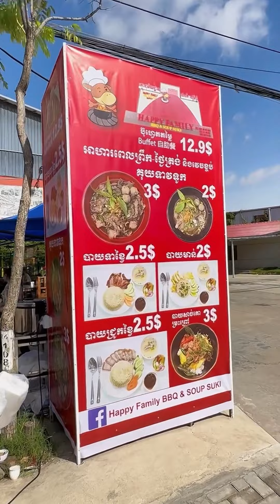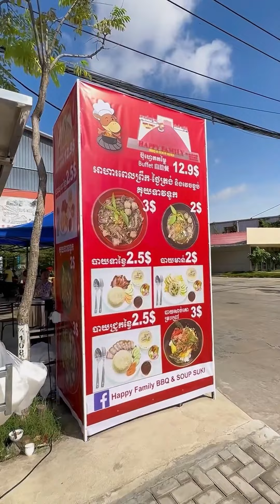Happy Family Buffet Bbq & Soup ប៊ូហ្វេស៊ុប ស៊ូសុី សាច់អាំង - បុហ្វេ - ប៊ូហ្វេ BBQ Buffet | Mr Heng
Happy Family Buffet Bbq & Soup ប៊ូហ្វេស៊ុប ស៊ូសុី សាច់អាំង - seafood - បុហ្វេ - ប៊ូហ្វេ BBQ Buffet | Mr Heng

🙋🏻‍♂️💥ប៊ូហ្វេស៊ុប ស៊ូសុី សាច់អាំង ម្នាក់ចុះសល់ត្រឹម 11$🤩😮

👉🏻តម្លៃមនុស្សធំ: ម្នាក់ 12.5$ បញ្ចុះសល់ 11$ ទេណា ចាប់ថ្ងៃនេះ ដល់ ចុងខែ 31 សីហា 2023

🏡ឈ្មោះហាង: Happy Family Buffet
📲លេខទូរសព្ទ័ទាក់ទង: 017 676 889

⏰ចាប់ផ្តើមបើកពី: 4:00ល្ងាច-10:00យប់
📍ទីតាំង: នៅលេីផ្លូវជាតិ 6A ទល់មុខធនាគារABA ជ្រោយចង្វា